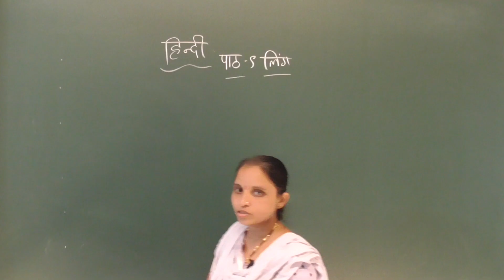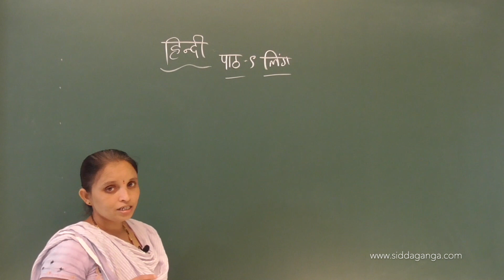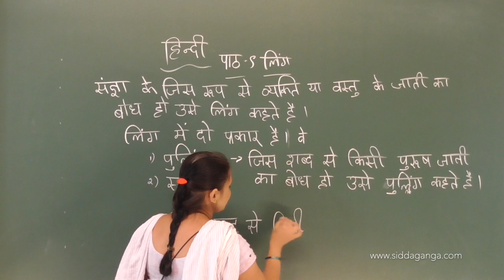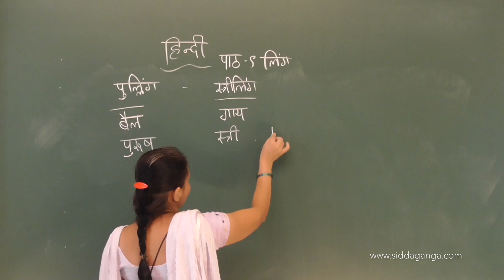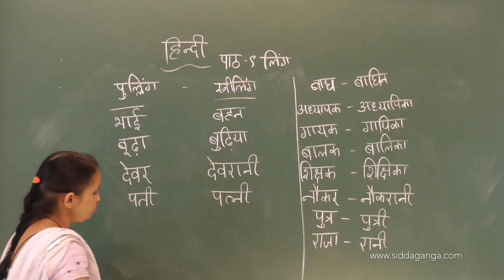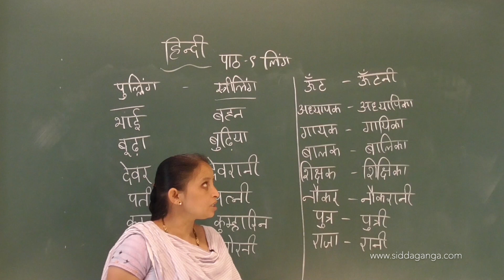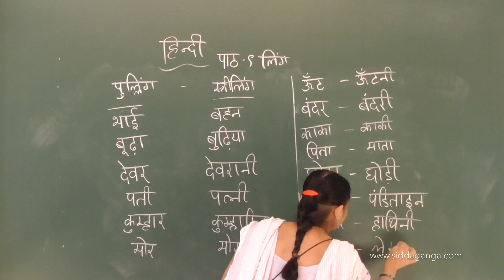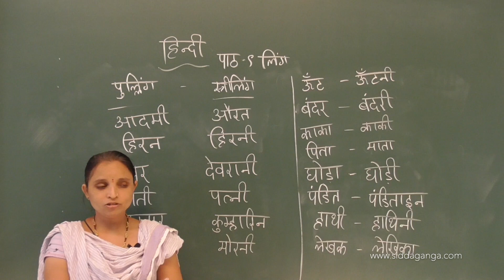STATE 5 - HINDI - LING